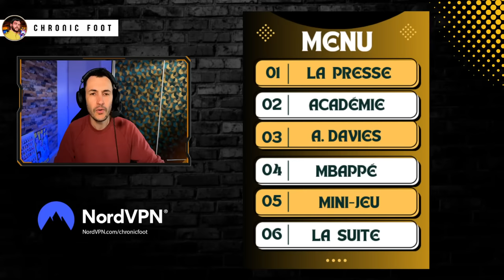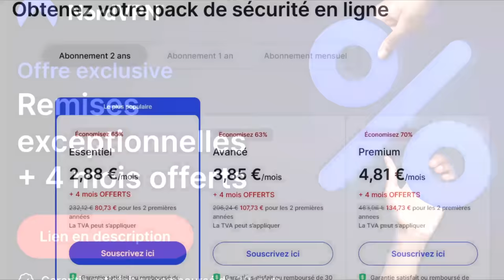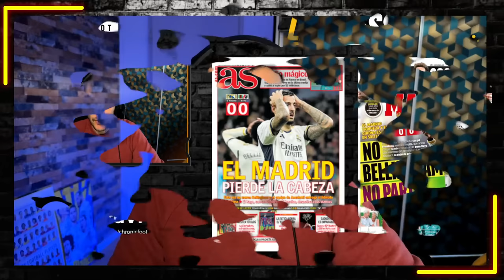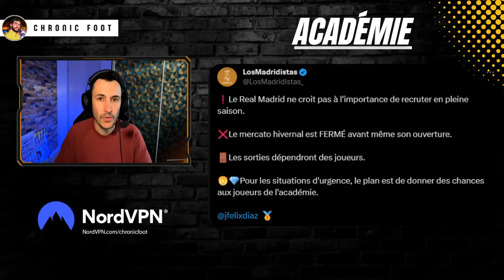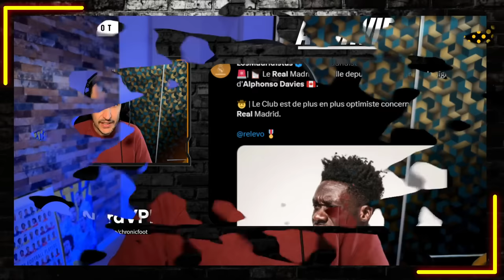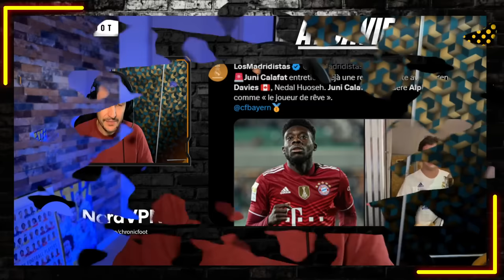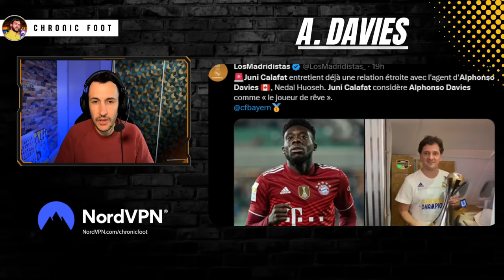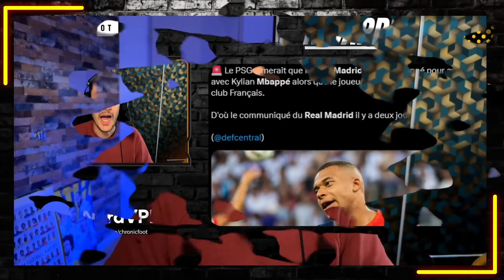🚨ALPHONSO DAVIES AU REAL MADRID C'EST CHAUD ! LE POINT MBAPPÉ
00:00 Introduction
00:51 NordVPN pour regarder la Champions League
01:48 La presse madrilène au lendemain du 0-0 vs le Rayo
03:20 Un problème à l'académie du Real ?
05:44 Alphonso Davies c'est chaud !
09:37 Le dossier Mbappé...
12:28 Mini-jeux